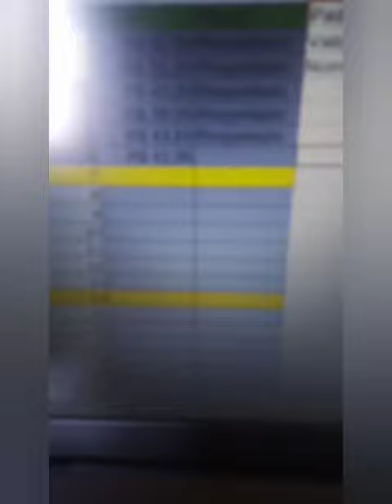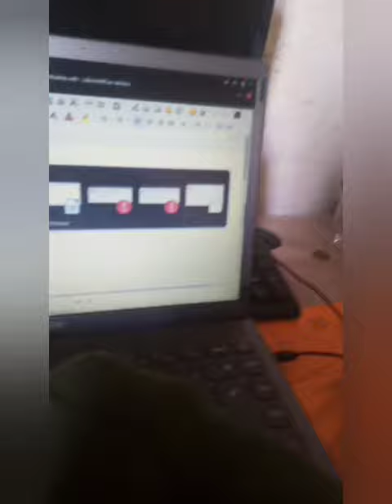Gerenciamento Blaze 30 dias - Dia 6 de 30